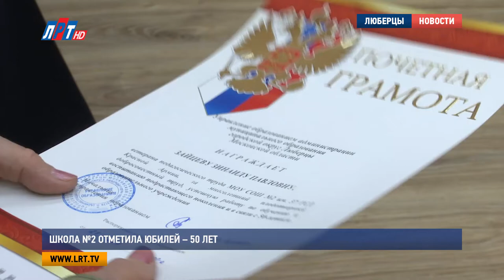Школа №2 отметила юбилей – 50 лет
50 лет – только начало. Свой полувековой юбилей отметила люберецкая школа No2. Подвести итоги проделанной работы, поставить новые задачи и поздравить друг друга в этот торжественный день собрались: педагоги, ученики, выпускники, а также представители власти. На дне рождения школы побывала и наша съемочная группа.
«Мне верится, что покуда будет жить земля, высшим достоинством человечества станут когда-нибудь учителя»

Школа – это большая семья. И на ее юбилей в этот день собрался полный зал гостей, чтобы поздравить тех, кто ежедневно отдает свои силы и знания – учителей. С цветами и наилучшими пожеланиями к ним пришли  выпускники.

Татьяна Закревская, выпускница школы No2, г.о. Люберцы:
«Один букет мы уже подарили нашему ветерану Анатолию Филипповичу, он не только был учителем труда, но и еще вел много лет секцию бокса. У него занимался мой старший брат, который тоже окончил эту школу, но не смог прийти сегодня. Для меня школа - это вообще практически моя вся жизнь. Потому что я живу рядом со школой, я играла в школьном дворе еще будучи дошкольником, и завидовала своим друзьям, которые уже учились в школе»

Сейчас в люберецкой общеобразовательной школе No2 обучается более пятисот детей, а дарят им знания профессионалы своего дела - 29 учителей школы, из них трое имеют ученую степень кандидата наук. Ежегодно учреждение принимает участие в конкурсах. Например, в 2015 году школе был присвоен статус региональной инновационной площадки Московской области. И когда, если не в полувековой юбилей, подвести итоги своей работы.

Елена Пазина, Директор школы No2, г.о. Люберцы:
«Мне очень интересно сейчас наблюдать за тем, как встречаются разные поколения учеников, учителей, приходят наши родители, бывшие выпускники этой школы. Наблюдать за тем, как все меняется, и в то же время как вот эти изменения работают, наверное, на замечательное будущее школы»

Ради будущего школы и своих учеников, учреждение сотрудничает с московским вертолетным заводом, взаимодействует с управлением образования и Администрацией городского округа Люберцы. Благодаря их поддержке и совместной работе школа реализует свои задачи и планы.

Юрий Григорьев, заместитель главы администрации г.о. Люберцы:
«Профессия учителя – профессия человека, который начиная с семилетнего возраста и до практически уже возраста юношества ведет маленького и потом уже большого человека во взрослую жизнь – это многого стоит»

Педагогический состав общеобразовательной школы No2 в этот день удостоился признания в виде благодарностей и нагрудных знаков отличия.

Мария Антонова, Никита Скраган